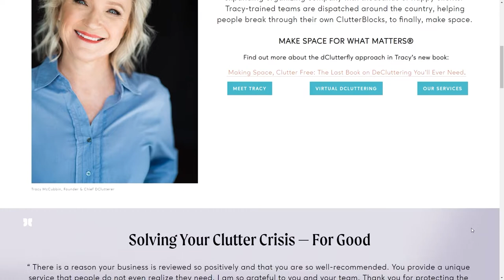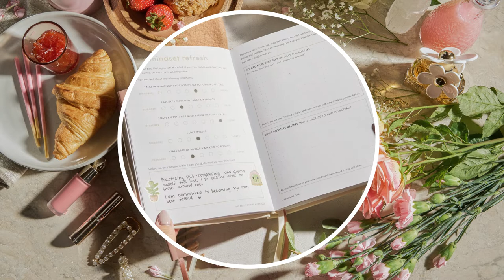Replacing Clutter with Connection w/ Tracy McCubbin | The Lavendaire Lifestyle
Why do we keep things we don’t want or use? Clutter takes up space we could be using to live intentionally. If something isn’t bringing joy but still feels impossible to get rid of, Tracy McCubbin is here to help you optimize your success. If you can find the emotional root of your clutter, you can let go of what weighs you down and open yourself to new experiences, meaningful connections, and stress-free living. Free yourself of clutter and make space for happiness.

Tracy McCubbin is a decluttering expert and author of "Making Space, Clutter Free: The Last Book On Decluttering You'll Ever Need" and her latest book, "Make Space for Happiness: How to Stop Attracting Clutter and Start Magnetizing the Life You Want." She has always referred to herself as "Obsessive Compulsive Delightful," but who knew she could turn that trait into a booming business? As the CEO of dClutterfly, Tracy has helped thousands of clients clear the clutter in their lives to create space for positive life changes.

Timestamps:
00:00 - Intro
01:54 - Clutter = emotional attachments
06:15 - 7 clutter blocks
10:13 - Step 1: acknowledgment
15:54 - Recycle your clutter
18:56 - Clutter magnets
25:54 - Find your motivation for decluttering
29:53 - Setting up systems
41:17 - Decluttering your life